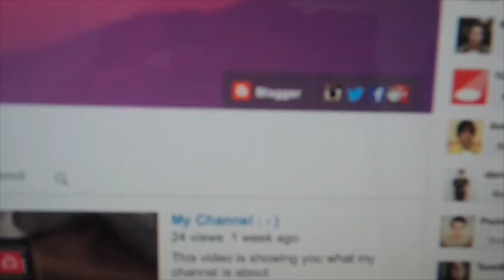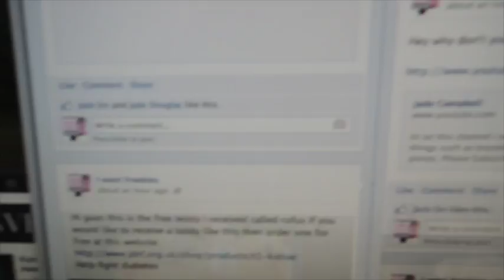My new page and blog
This video is about My new founded facebook page and my new blog